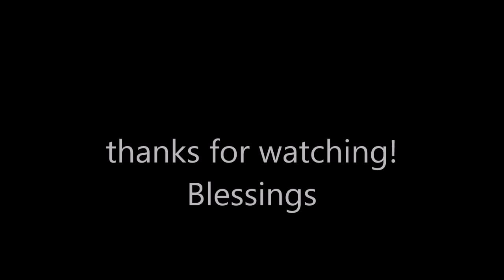Simple Binding and Love spells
I was asked to give some super simple easy love and binding spells with some simple household objects!